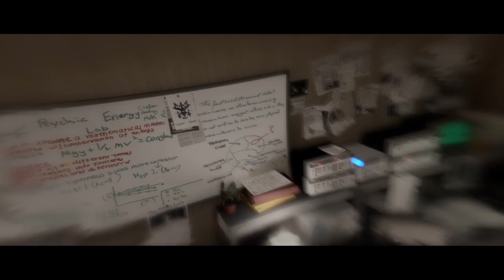We did bad things|beyond two souls|ep2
Sorry that I don't have a JF video today but these are nice alternatives.